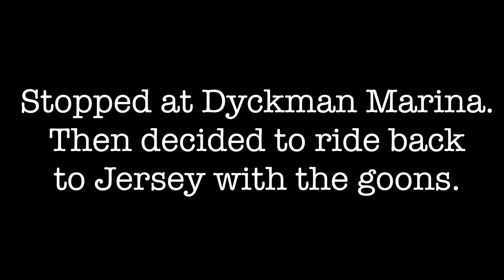All Day Group Rides | Follow Me POV | S3 Season Opener 2023 | Pt 2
This is the second half of the S3 Crew Group Ride season opener!  These group rides go all day!

If you are interested in the Onyx CTY2 or RCR, be sure to check out and let them know that Erock Rodz sent you for a discount!  It helps you and and helps out the channel!

If you live in or close to NJ and interested in group rides around the area, join this Facebook group to coordinate rides!

CTY2 Accessories:
Mirrycle Mirror
Corky Mirror
Old Mirrors
Phone Mount
Brake Lock
Beverage Holder
Helmet Light
Bike Safety Lights

Other Ebike Accessories:
Arclight Bike Pedals
My XP Bike Seat
XP Passenger Seat and Bell
My Rearview Mirrors
My Phone Mount
Portable Tire Inflator
Brake Handle Grips
My handlebar extender
My Horn
My Turn Signals
Blackburn Frame Bag
Bike Tools 1
Bike Tools 2
Wheel Rim reflectors
X-Class Bike Tube Bag
XP Frame Bag
Bike Trailer
XP Bike Lock
Bike Tow Rope
Bike Alarm
X-Class Replacement Shock

My Riding Gear:
Latest 2023 Moto Helmet
Kemimoto Heated Motorcycle Gloves
Kadet Sling
Mini Kadet Sling
My Fox Gloves
Old Fox Gloves
My Helmet
MTB Helmet
Riding Vest
Leatt Shin Guards
Hero Clip

Camera Gear:
Insta360 One X2
Insta360 One X2 Case
Insta360 One X2 Lens Cap
Insta360 One X2 Lens Guards
Insta360 One X2 Spare Batter
Insta360 Mount
GoPro Hero 8
GoPro Hero 8 Battery Cover
GoPro Wind Cover
GoPro Helmet Chin Mount
10000 mah Power Bank
Neck Mount